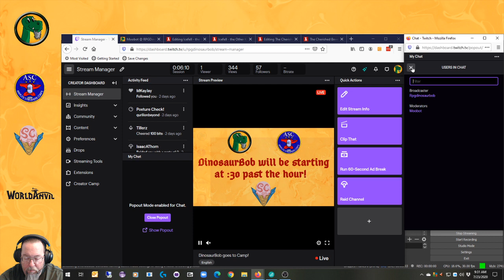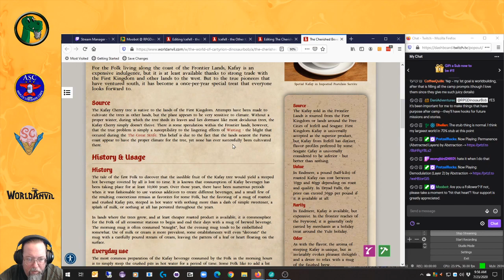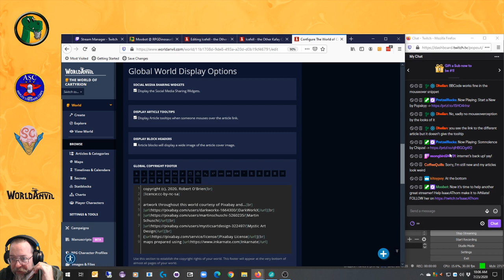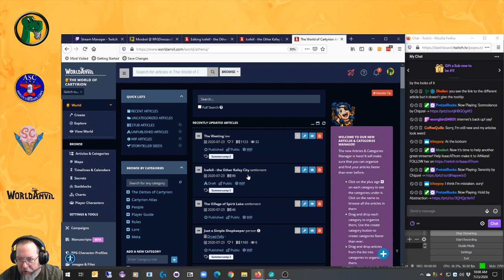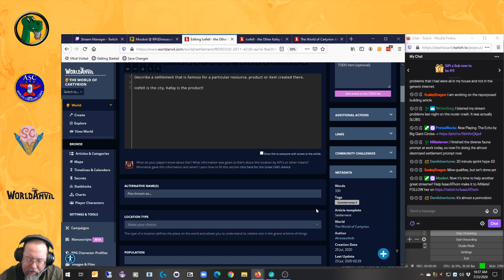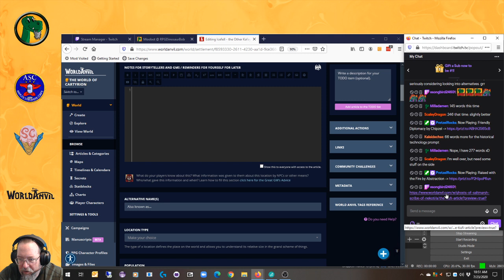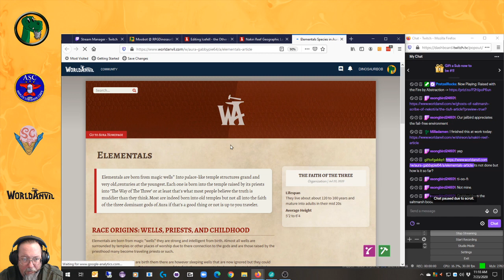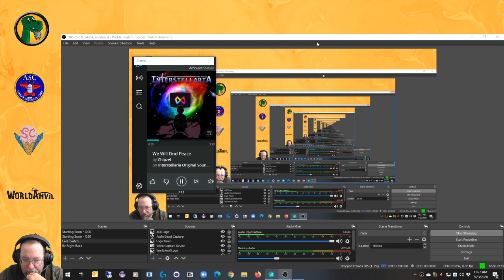DinosaurBob goes to Camp! 2020-07-23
Today DinosaurBob writes about the Free City of Icefell - source of a unique variety of Kafay.
Article Showcase:
* The Tiufi